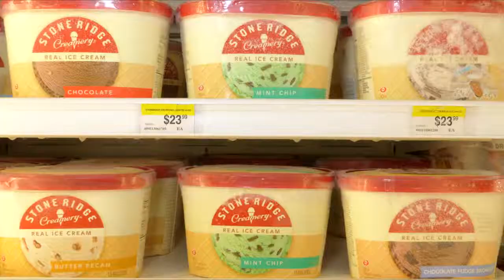Valu Mart Blue Tag Specials ending May 29th 2014